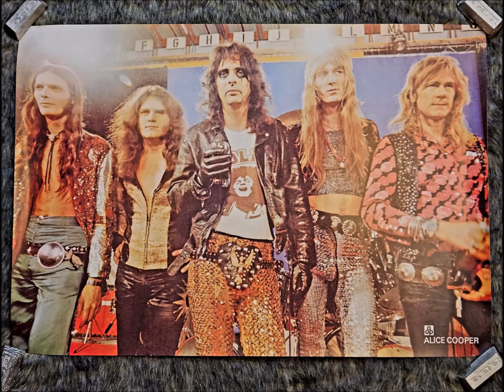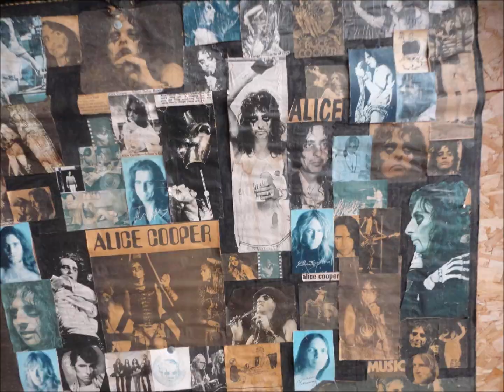Alice Cooper - Is It My Body - Love It To Death - Isolated Bass & Drums